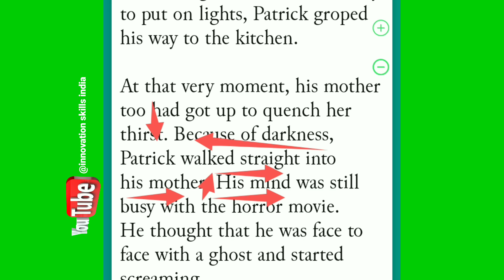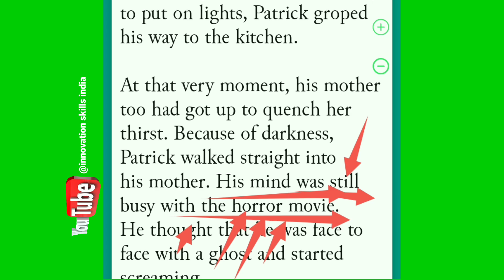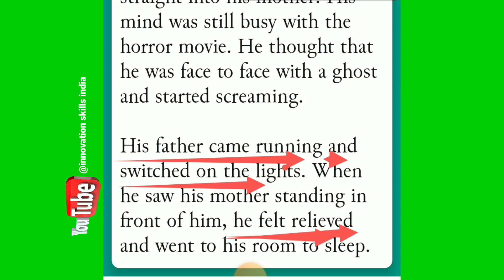Encounter with a Ghost 🤯 ‼️अंग्रेजी पढ़ना सीखें ‼️ English to Hindi Translation‼️learnenglish